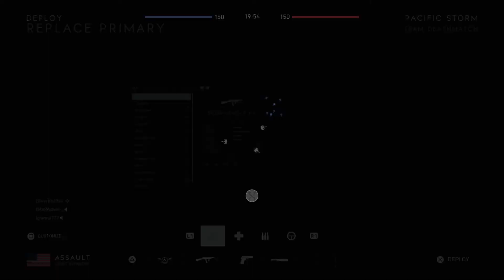Battlefield™ V_20200318213501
BATTLEFIELD V